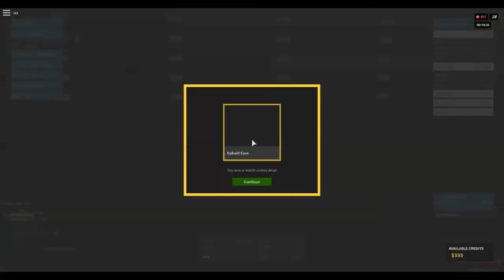why do i still play robloxs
why :3